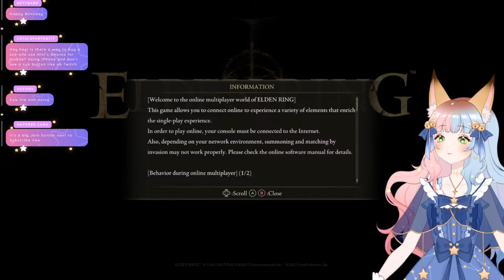🔴Elden Lord Nini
Find me here!

⭐ Rules For Streams⭐
✰No minors.
✰English Only.
✰No bullying others.
✰No any sort of hate speech.
✰Do not share personal information.
✰Keep chat PG. No sexual comments.
✰Do not self promote you or anyone else.
✰No roleplaying.
✰No backseating or spoilers in games.